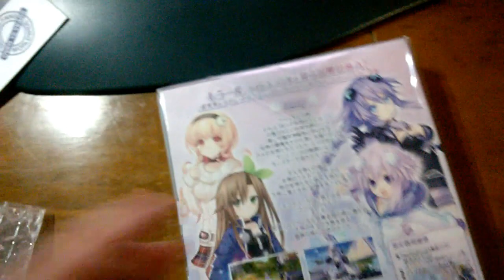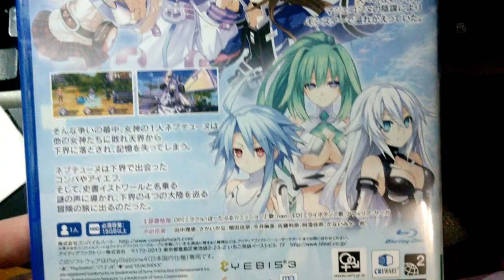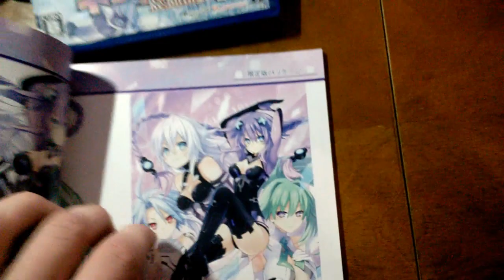Hyperdimension Neptunia Re;Birth1 Plus (PS4 Limited Edition) - Unboxing